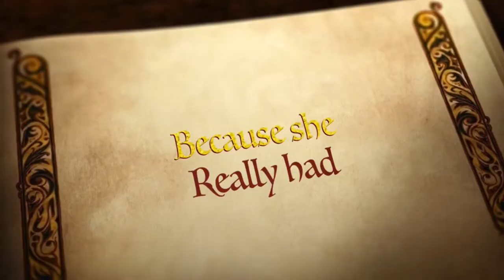Strega Nona: a short film trailer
Strega Nona is an Italian children’s book. This has been adapted for screen for a project in Theatre 3/4. Premier is January 14, 2020